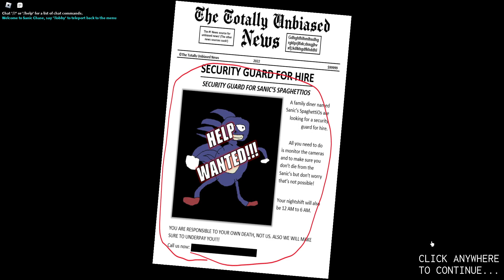TinPot Plays FIVE NIGHTS AT SANICS